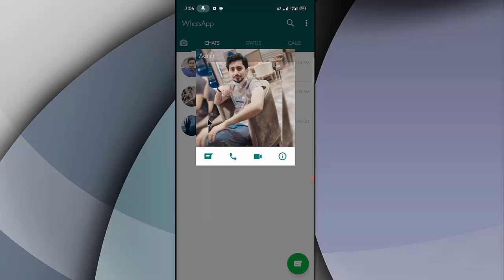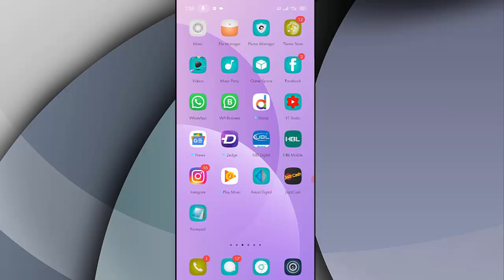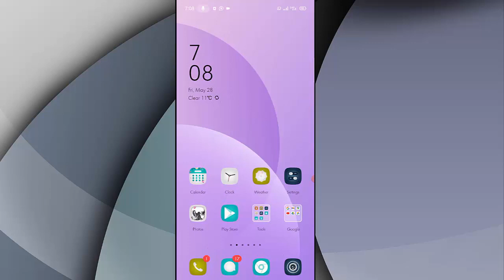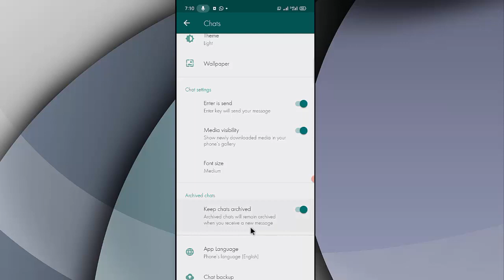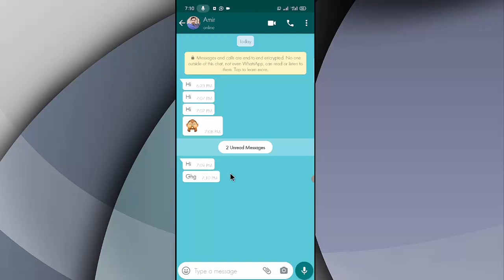WhatsApp New Cool Update & Settings 2021